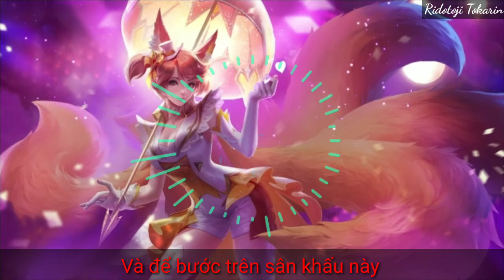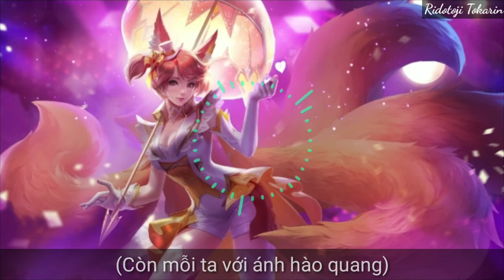Nightcore: Dưới Ánh Hào Quang (Garena Liên Quân Mobile) - Ngân Hà x REV x Nhatnguyen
Song: Dưới Ánh Hào Quang (Garena Liên Quân Mobile)
Artists: Ngân Hà x REV x Nhatnguyen